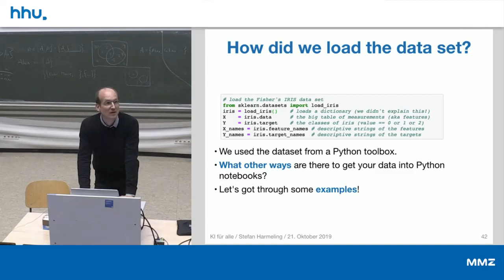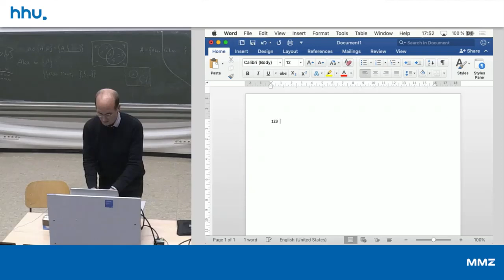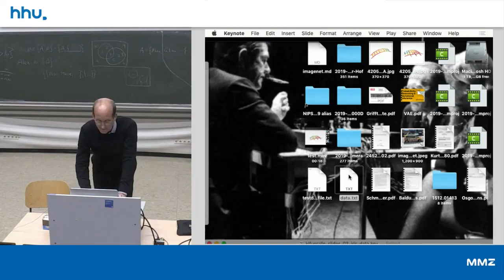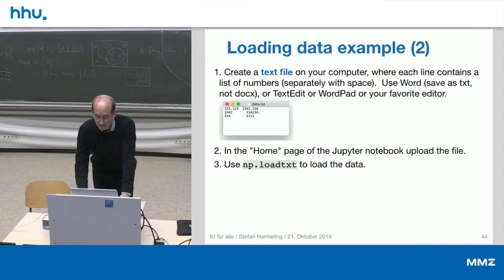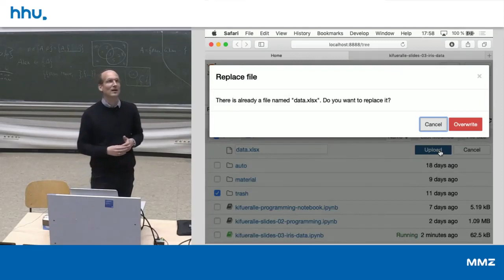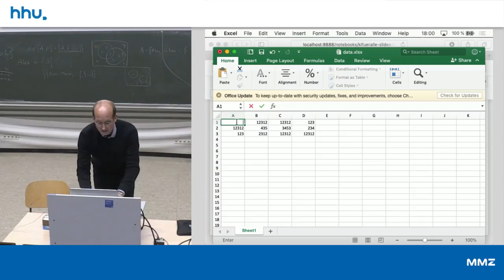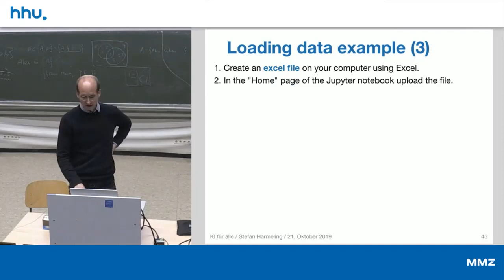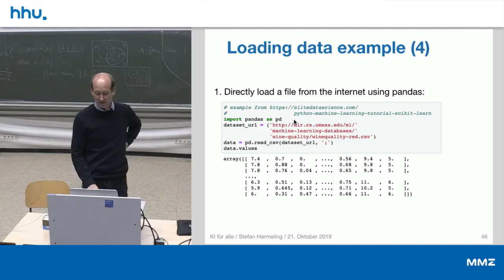03 6 Loading Your Own Data